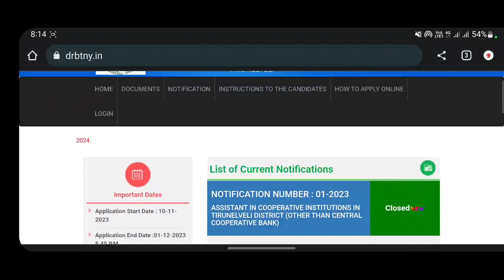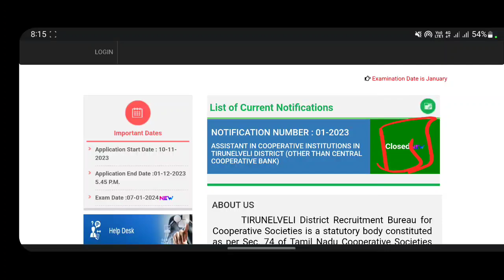Tirunelveli & Thoothukudi DRB Cooperative Bank Exam Date 2023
திருநெல்வேலி மற்றும் தூத்துக்குடி மாவட்ட கூட்டுறவு வங்கித் தேர்வானது 07/01/2024 அன்று நடைபெறும்